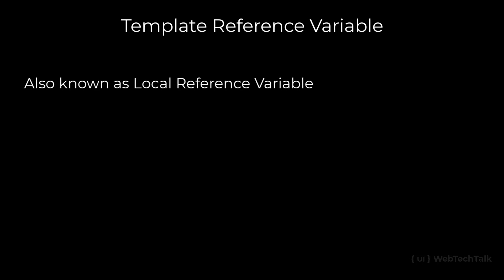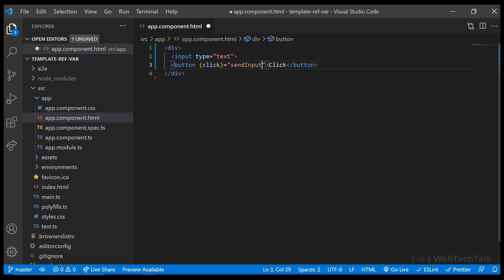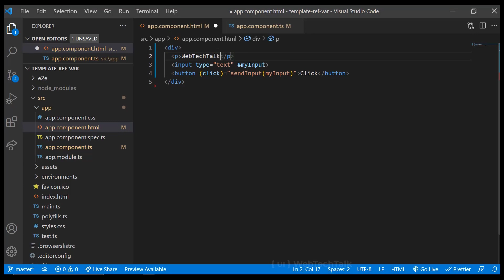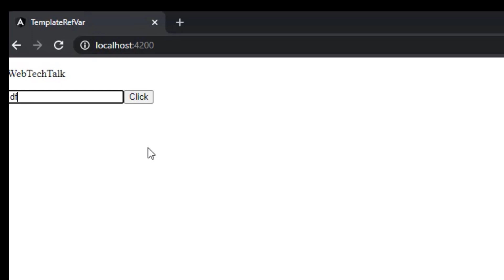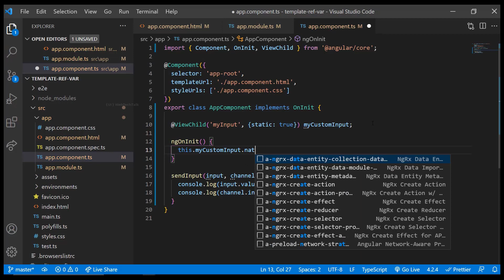Template Reference Variable and ViewChild | Exploring DOM Interaction | Angular Zero to Hero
Confused about how to reach out and connect elements in your Angular apps? This beginner-friendly tutorial unlocks the secrets of template reference variables and @ViewChild! We'll ditch the jargon and show you how these tools let you control elements directly from your code, making your apps more dynamic and interactive.

Get ready to grab any element with ease:

Template Reference Variable Magic: Learn how to give names to elements in your HTML, giving your code direct access to those elements' properties and methods.
@ViewChild Power: Discover how @ViewChild lets you reach out and grab specific elements with code, opening up a world of possibilities for manipulating your UI.
Bonus Tip: Uncover best practices for using both tools effectively, and avoid common pitfalls for smooth sailing in your Angular development journey.
By the end of this video, you'll be able to:

Confidently use template reference variables and @ViewChild in your own Angular projects.
Build apps with dynamic and interactive elements that respond to your code.
Feel prepared to explore more advanced ways to interact with your UI from your code.
This tutorial is perfect for you if:

You're a complete beginner just starting your Angular journey.
You've written some Angular code but struggle to connect elements and make them dynamic.
You want to take your Angular skills to the next level and build more interactive UIs.
Click play and:

Become a reference variable and @ViewChild pro! Reach out and control any element in your Angular app with ease.
Get a head start on your Angular journey with clear explanations and practical examples.
Join a thriving community of Angular learners and grow your skills together!
Don't wait! Start grabbing elements and building more dynamic Angular apps today!

TIMESTAMPS
00:00 INTRODUCTION
00:37 TEMPLATE REFERENCE VARIABLE
03:15 VIEWCHILD
04:35 TASK

A perfect guide for beginners

11.  Template Reference Variable and Viewchild

Template Reference variable
Viewchild

Solution code is available in the below github repo